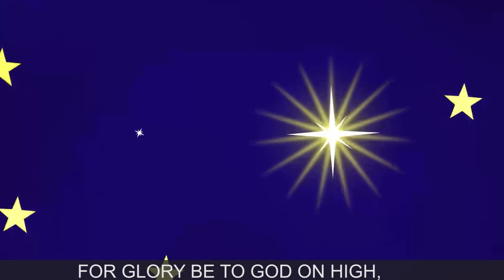While Shepherds Watched | Xmas Songs for Children | American Kids Songs Christmas Series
Watch over 90 minutes of British Christmas rhymes here in the British Kids Songs ULTIMATE Christmas song collection

American Christmas Carols for Children - While Shepherds Watched Their Flocks by Night Lyrics

THE ANGEL OF THE LORD CAME DOWN,

"FEAR NOT," SAID HE, FOR MIGHTY DREAD

HAD SEIZED THEIR TROUBLED MINDS;

TO YOU AND ALL MANKIND.

"TO YOU, IN DAVID'S TOWN, THIS DAY,

IS BORN OF DAVID'S LINE

A SAVIOR, WHO IS CHRIST THE LORD;

AND THIS SHALL BE THE SIGN:

THE HEAVENLY BABE YOU THERE SHALL FIND

TO HUMAN VIEW DISPLAYED,

ALL MEANLY WRAPPED IN SWADDLING-CLOTHES

THUS SPAKE THE SERAPH,--AND FORTHWITH

APPEARED A SHINING THRONG

OF ANGELS, PRAISING GOD, AND THUS

ADDRESSED THEIR JOYFUL SONG:

"ALL GLORY BE TO GOD ON HIGH,

AND TO THE EARTH BE PEACE;

GOOD WILL HENCEFORTH FROM HEAVEN TO MEN

BEGIN AND NEVER CEASE.

Welcome to American Kids Songs, a portal for learning. BKS provides a platform for children aged between 2-9 to learn through familiar American nursery rhymes and children's songs.

We hope to share our passion for both children's education and music through YouTube to provide an opportunity for children to learn in their own way, and develop accordingly. :)